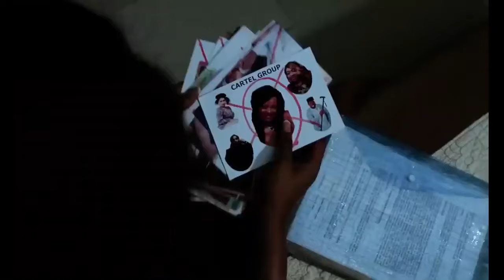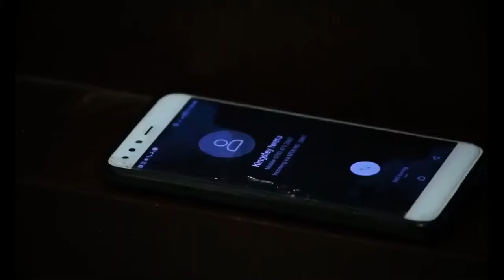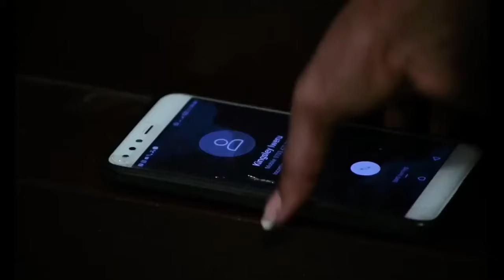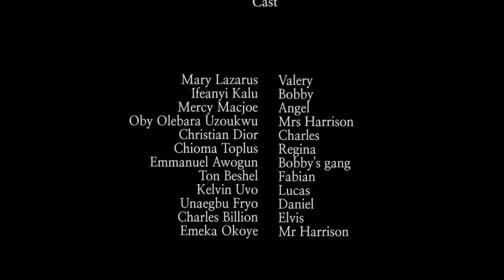WE CHOOSE LOVE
RANCOUR (Edited